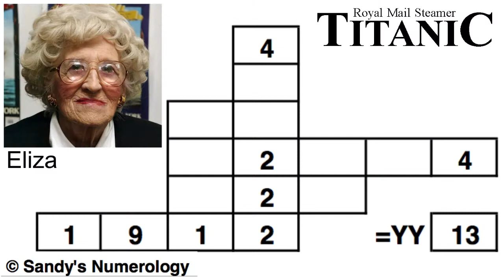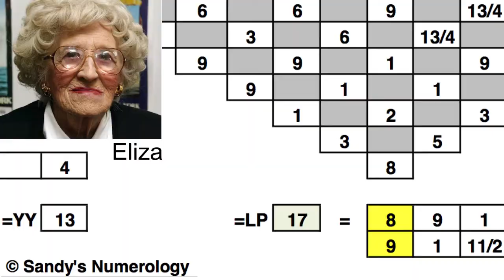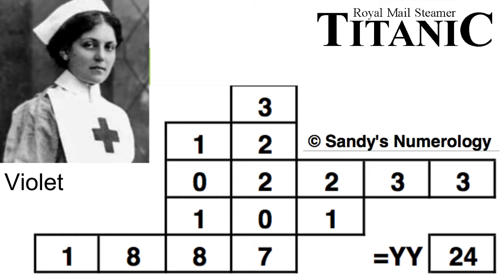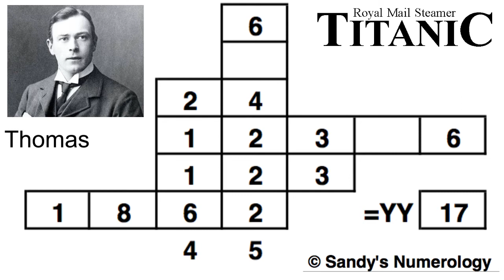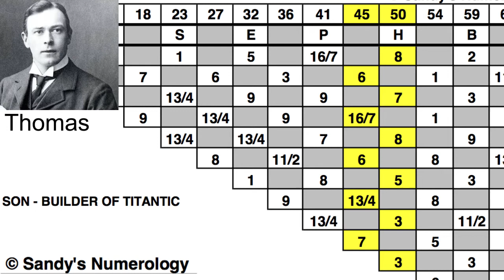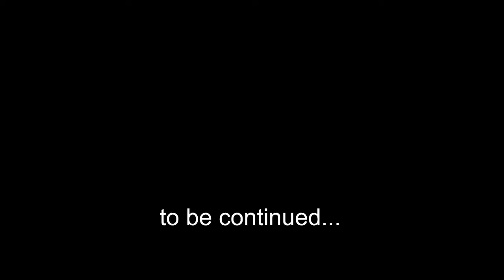Part 3 RMS Titanic UNRAVELED by Sandy's Numerology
Sandy's Numerology presents Survivours of RMS Titanic and the relevance of their numbers and why they survived. A West Coast Entertainment release.